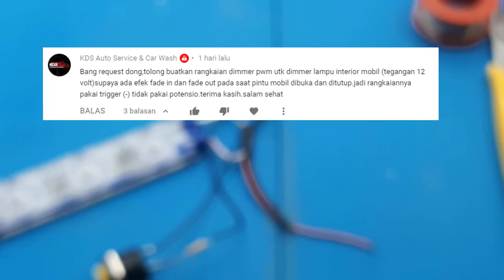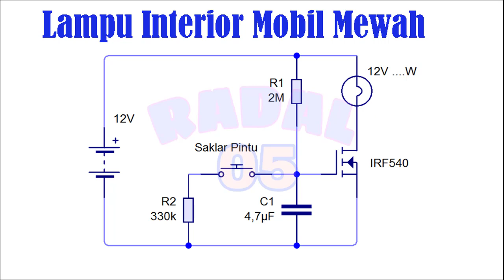Lampu kabin Mobil - ON OFF lampu modern - Project Mosfet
00:00 Radal05
00:12 Test lampu kaben modern
01:56 Schematic
03:10 Assembly